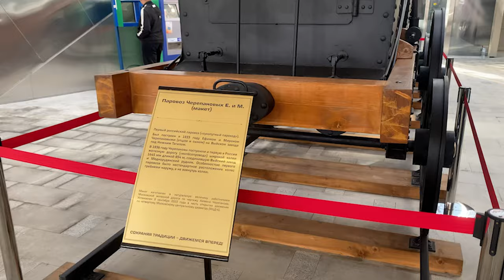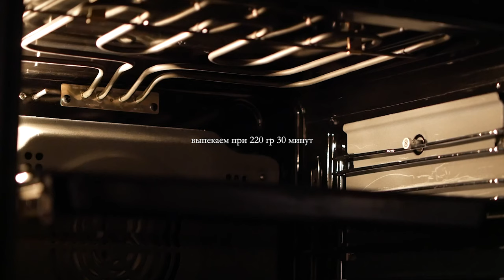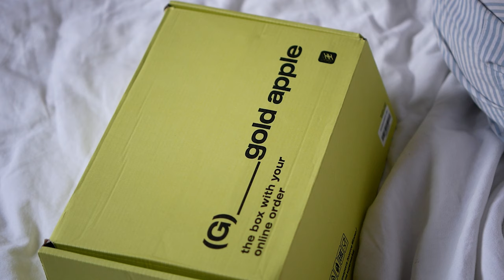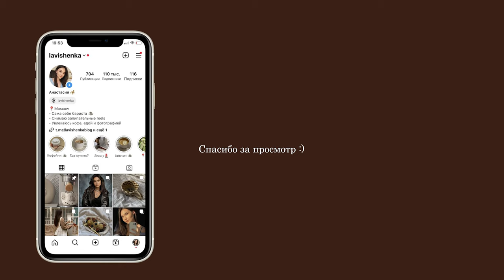Осень 🍂 | Поговорим по душам? | Тыквенный латте 🎃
Буду благодарна вашим лайкам и комментариям, это важно для продвижения канала! Чем больше фидбэка от вас, тем больше желания снимать дальше, больше, лучше 🫶 🎥

Снимаю на:
•Panasonic G80
Объективы: 14-42 mm, XIAOYI 42.5mm 1:1.8, Sigma 16 mm
•микрофон: BOYA BY-M1

Тайм-коды:
00:00 Завтрак
01:55 Поездка домой
02:42 Рецепт шоколадного чизкейка
06:13 Запеченный инжир с грушей и сыром камамбер
07:45 Показываю свою девчачью комнату:)
10:25 Пусечка
12:22 Готовый чизкейк
13:28 Приготовление кофе
14:30 Распаковка посылки ЗЯ
20:04 Тыквенный латте
21:27 Разговорчики
41:18 Стаканчик кофе апгрейд
42:16 Кофейня Cream Soda